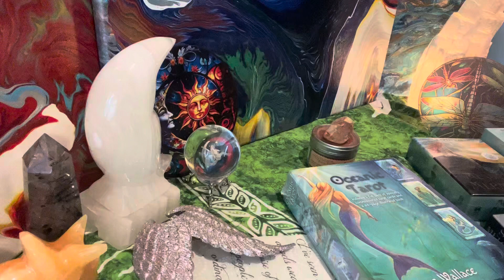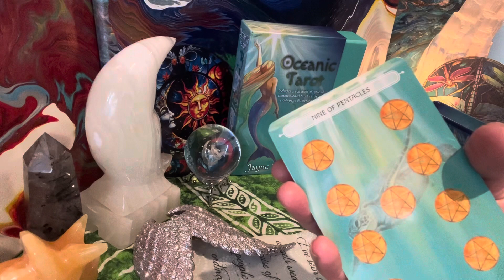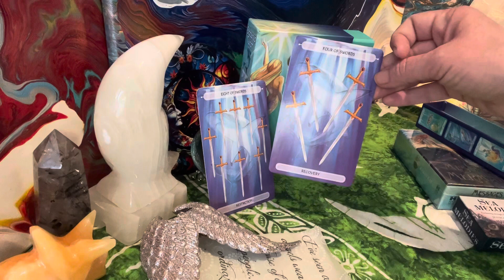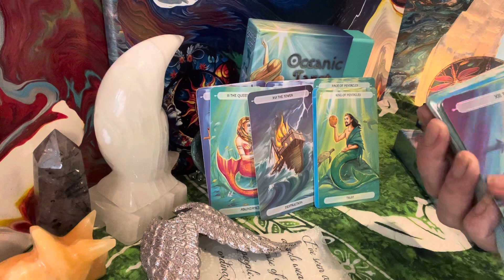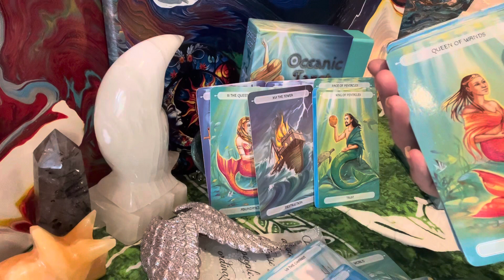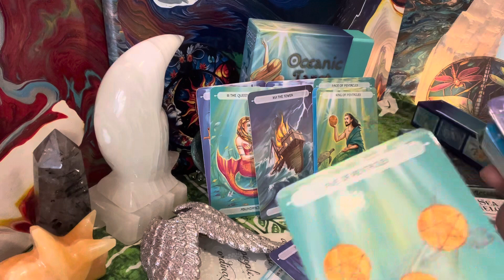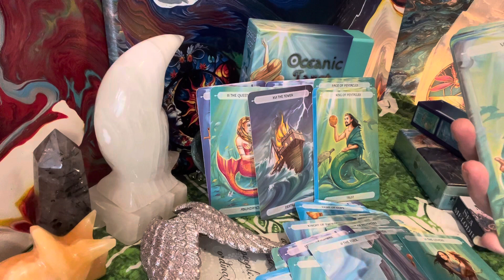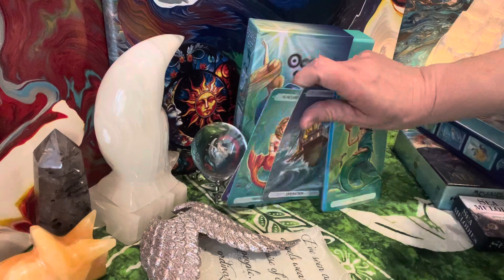🤩🌟 🧜🏻‍♀️ Unboxing 🧜🏻‍♀️🌟🤩- Oceanic 🌊 Tarot- Quick message- ✨ All Signs✨ 🐢 🐬